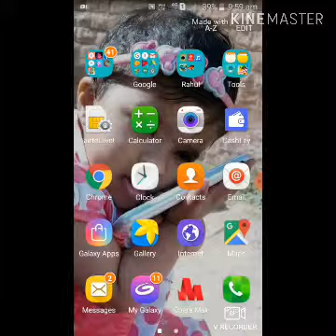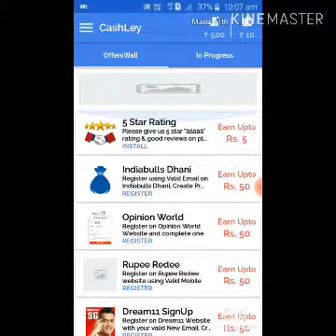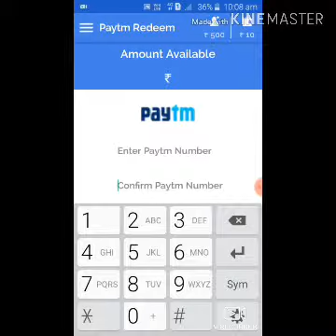1 app =rs 50 , 10 app = rs 500 ,100 app = 10000 downloads karne k paise full video details